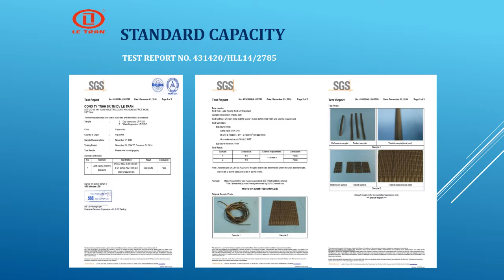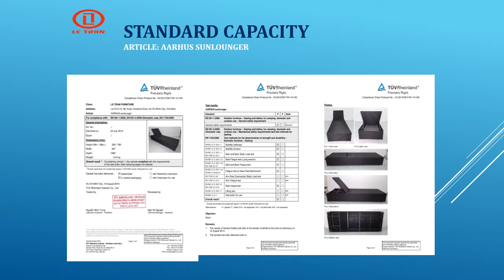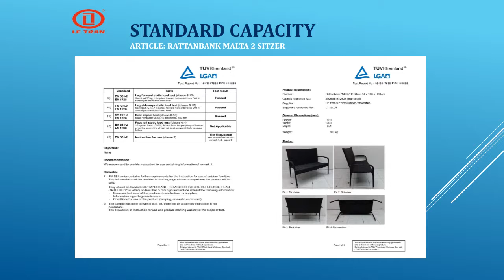rattan furniture 2015